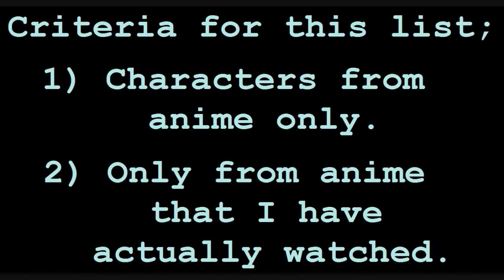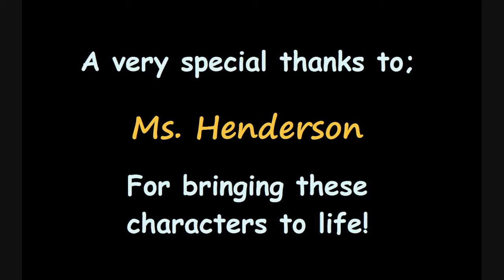Rating the Voices of Saffron Henderson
Welcome back!